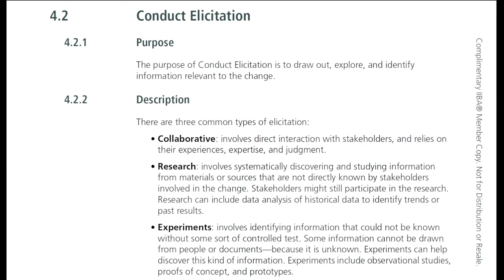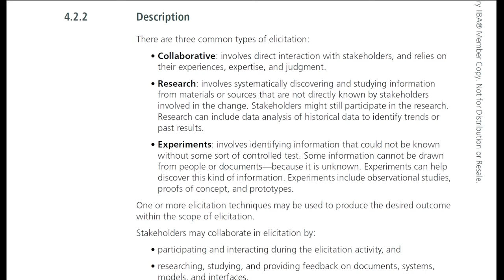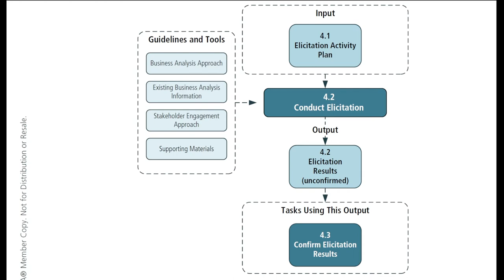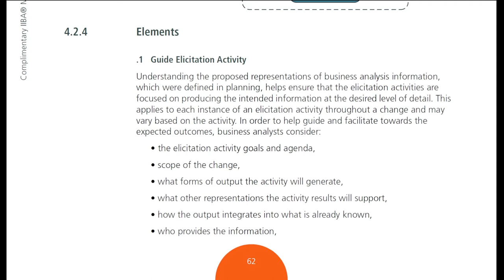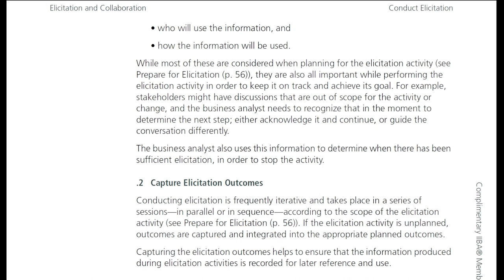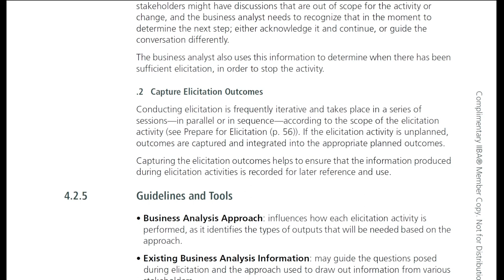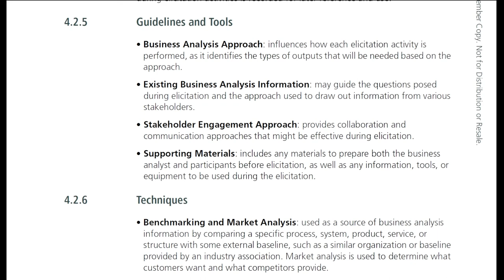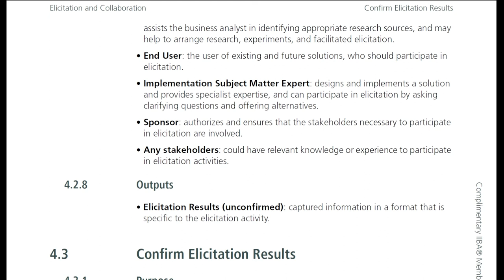Series Đọc BABOK cùng Hai Lúa: Tập 9 - Chương Elicitation and Collaboration - Phần 2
Hôm nay chúng ta tiếp tục Knowledge Area Elicitation and Collaboration. Chương này bắt đầu vào các nội dung liên quan đến việc khơi gợi và thu thập yêu cầu.

Ở tập trước, chúng ta đã nói tới phần chuẩn bị thì hôm nay chúng sẽ sử dụng các kế hoạch, các sự chuẩn bị này để bắt tay vào việc thực hiện thu thập.